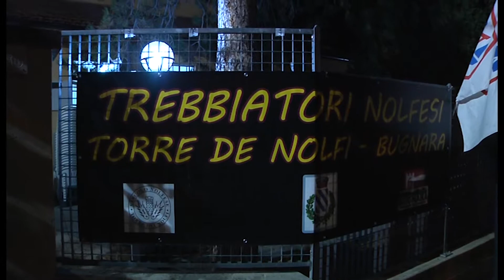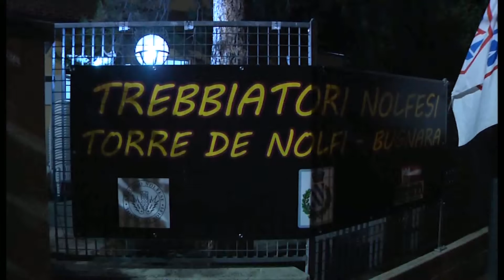SPECIALE MARCIA DELLA PACE FA TAPPA A BUGNARA